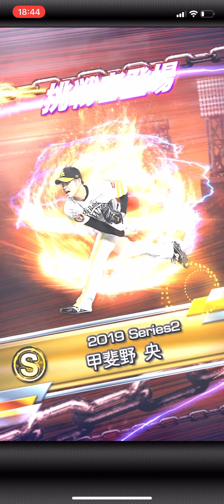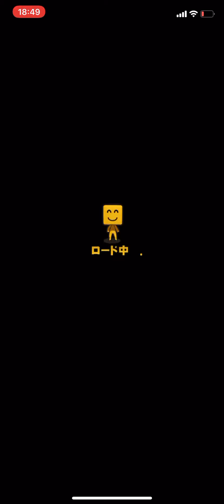【プロスピa】プロスピa対決カーニバル攻略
プロスピa対決カーニバル攻略！！
強敵が！全然打てない！